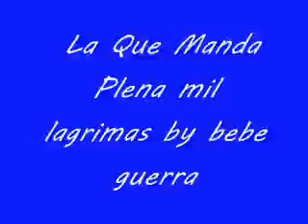La Que Manda Plena (Mil Lagrimas) by bebe guerra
NRO PARA MATERIAL DE DIFUSION:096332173